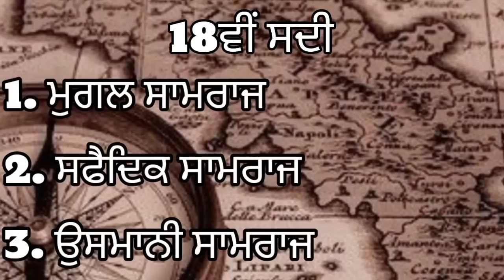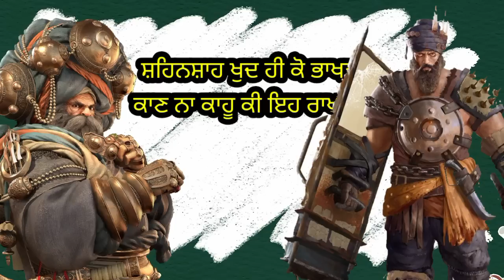ਸਰਦਾਰਾਂ ਦੇ ਵਜ ਗਏ 12 | nadir shah history | sikh misls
ਸਰਦਾਰਾਂ ਦੇ ਵਜ ਗਏ 12 |Nadir shah documentary | nadir shah history | sikh misls

sikh misls
maharaja ranjit singh
nawab kapoor singh
hari singh nalwa

Nadir shah kaun tha, nadir shah history, nadir shah
Ahmad shah abdali, ahmad shah abdali history in hindi
 Ahmad shah abdali kon tha, ahmed shah abdali
Jassa singh ahluwalia, jassa singh ahluwalia history, jassa singh ahluwalia history in punjabi
Jassa singh ramgarhia
Baghel singh
 Baghel singh history, sikh history, punjab
Baba deep singh ji, dhan baba deep singh ji, dhan dhan baba deep singh ji
Baba deep singh ji shaheed, baba deep singh ji